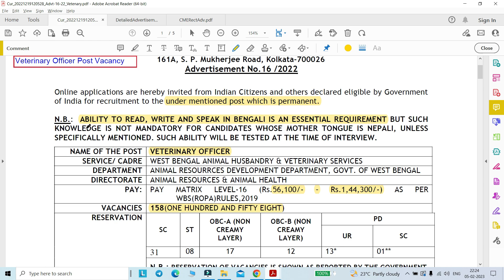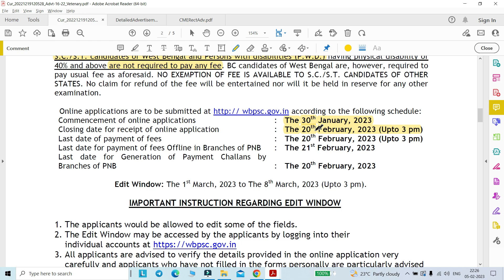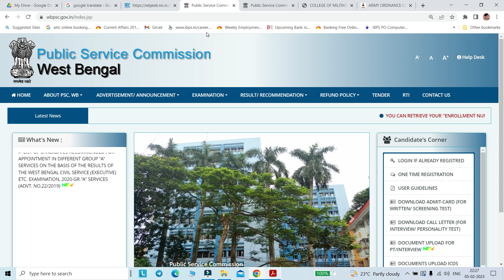WB Public Service Commission Staff Recruitment 2023 | Group-C Jobs in West Bengal | Sarkari Chakri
WB পাবলিক সার্ভিস কমিশন স্টাফ নিয়োগ 2023 | পশ্চিমবঙ্গে গ্রুপ-সি চাকরি | সরকারী চাকরী

🔆Post name: Veterinary Officer
1. Application Mode : online
2. Both Boys & Girls can apply

"Your Queries"
wb public service commission staff recruitment 2023,
group-c jobs in west bengal,
sarkari chakrir update,
veterinary officer post vacancy,
wbpsc new job notification,
public service commission recruitment,
new job vacancy in wbpsc,
wbjob,
job search,
job vacancy,
job update,
job alert,
b.v.sc pass govt jobs,

Regards,
Ruma